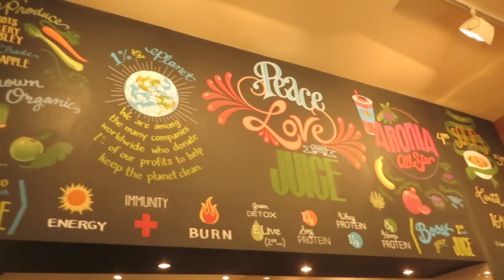BUTTCRACK ENCOUNTER!! (9.21.2014 -DAY 38)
The Daily Londons Vlogs -trip to the apple store and hanging out with younowers.